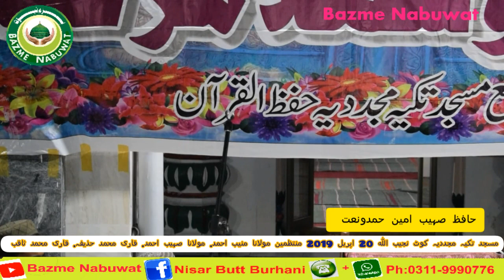Hafiz Sohaib Amin Hamd O Naat Jamia Masjid Takkiya Kot Najibullah 20 April 2019 Bazme Nabuwat By Ni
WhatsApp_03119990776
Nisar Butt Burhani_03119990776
Youtube_Bazm E Nabuwat
Facebook_Nisar Butt Burhani
Instagaram.nisar-butt-burhani
Telegram.nisar butt burhani